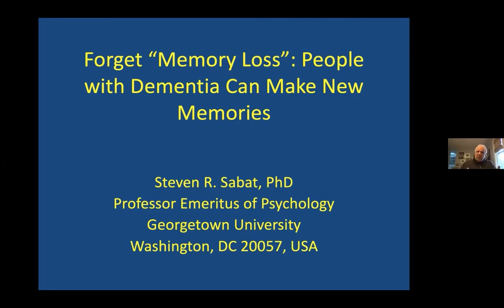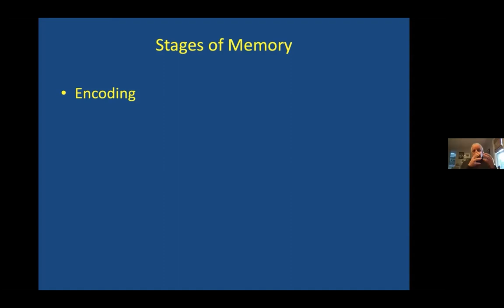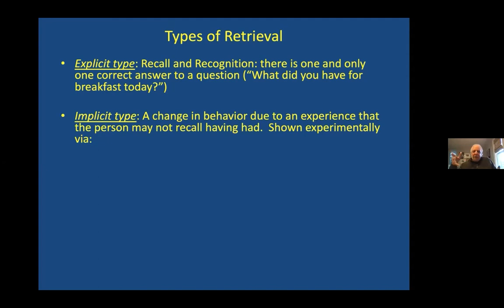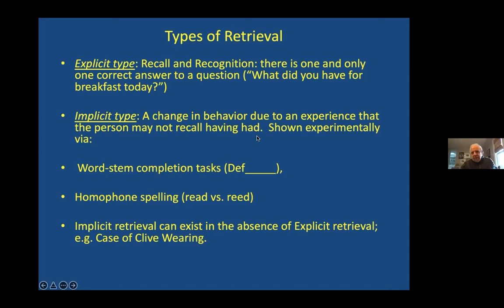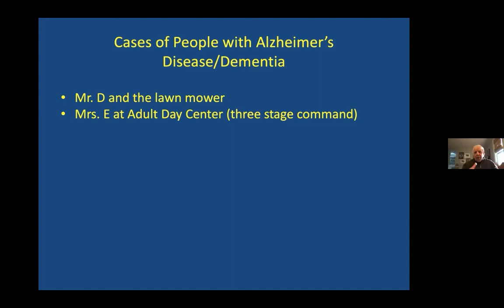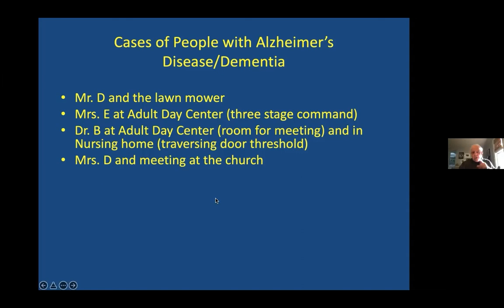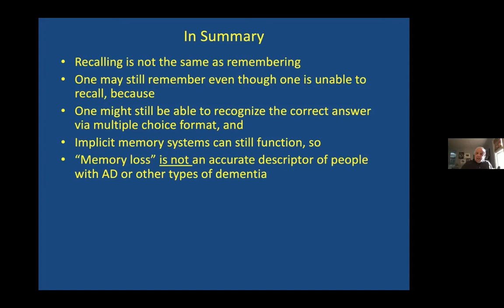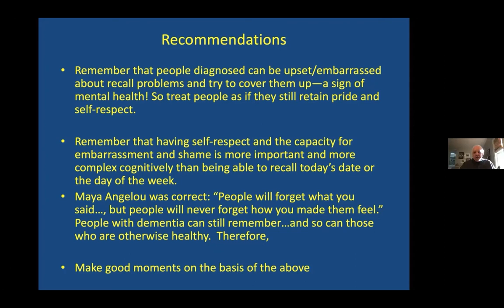Steven Sabat (Washington): Forget ‘Memory Loss’: People with Dementia Can Make New Memories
The talk was part of the “Interdisciplinary Approaches to Dementia and Aging – The Lecture Series of the Phenomenology of Dementia and Aging Network“, held on the 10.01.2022. Series organized by Erik Norman Dzwiza-Ohlsen & Ragna Winniewski, a.r.t.e.s. Graduate School for the Humanities Cologne/Husserl Archives Cologne.

Steven R. Sabat is Professor Emeritus of Psychology at Georgetown University. The focus of his research for almost forty years has been on the intact cognitive and social strengths, the subjective experience, and the selfhood of people with moderate to severe dementia, as well as on how to enhance communication between people with dementia and their care partners. He is the author of The Experience of Alzheimer’s Disease: Life through a Tangled Veil (2001), Alzheimer’s Disease and Dementia: What Everyone Needs to Know (2018) and co-editor of Dementia: Mind, Meaning, and the Person (2006).”